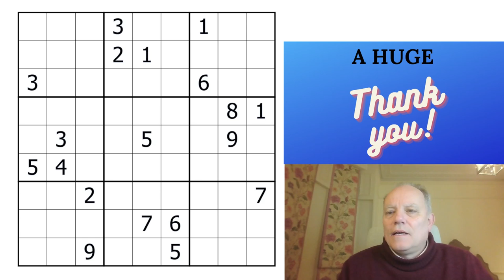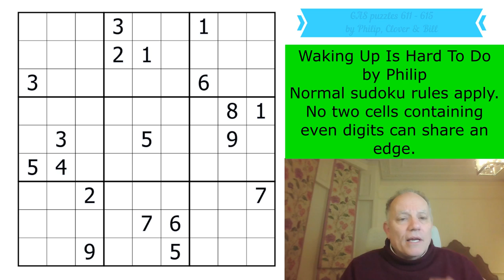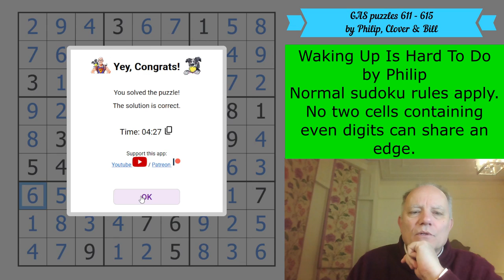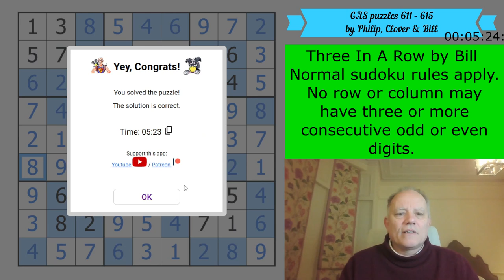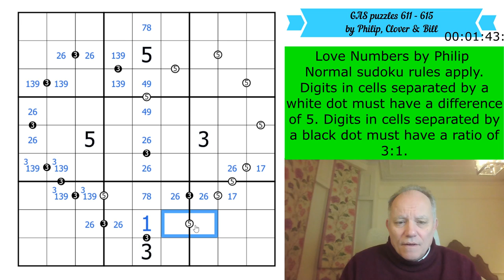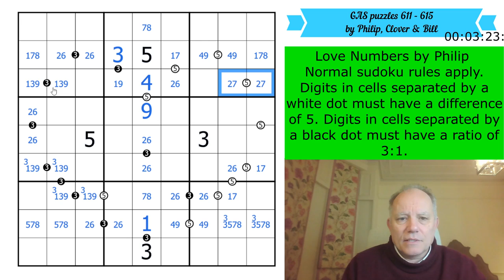Approach this GAS with Care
Here are the URLs for today's 5 GAS (Genuinely Approachable Sudoku) puzzles. Hat times are given as (two hats/one hat). Any correct solution gets you a dinosaur.

GAS 611 – Waking Up Is Hard To Do by Philip Newman
Normal sudoku rules apply. No two cells containing even digits can share an edge. (7:30/14:00)

Normal sudoku rules apply. A digit in a white circle must appear in one of the two adjacent cells. (7:30/14:00)

Normal sudoku rules apply. No row or column may have three or more consecutive odd or even digits. (8:00/15:00)

Normal sudoku rules apply Digits in cells separated by a white dot must have a difference of 5. Digits in cells separated by a black dot must have a ratio of 3:1. (No negative constraint - adjacent cells separated by no dot may have a difference of 5 or ratio of 3:1.)  (8:00/15:00)

Normal sudoku rules apply. Digits must not repeat in cages. In each cage, the indicated clue is the total of all but one of the digits in the cage. Which digit is left out must be determined by the solver. (6:00/12:00)

***Newest puzzle pack: GAS ***
The GAS puzzle pack with brand-new Genuinely Approachable Sudoku puzzles by clover!, Philip Newman, and Sam Cappleman-Lynes is available as an in-app purchase from the Cracking the Cryptic app. Also purchase DOMINO SUDOKU, 100 handmade puzzles (40 on launch, 5 added monthly to 100) by some of the best constructors in the world. (Coming soon: GAS vol. 2, and Lines sudoku packs!)

Monthly sudoku hunts and competitions, plus crossword solves and other bonus content. The $2-a-month level gets you all of the puzzles, for just $3-a-month you also get solution videos for the monthly reward puzzles!

▶ SUDOKU PAD ◀ Input classic sudoku puzzles into our software. Comes with 12 handmade puzzles from us:

Mark Goodliffe, Box 102, 56 Gloucester Road, London SW7 4UB

▶Credits◀
Music: Tim McCaskey (Guitar) or Lucy Audrin (Piano) Mozart's Sonata no 16; outro music by Riffclown.
SOFTWARE: Sam Cappleman-Lynes and Sven Neumann
Logo: Melvyn Mainini
Opening Credits: Joel Blundell